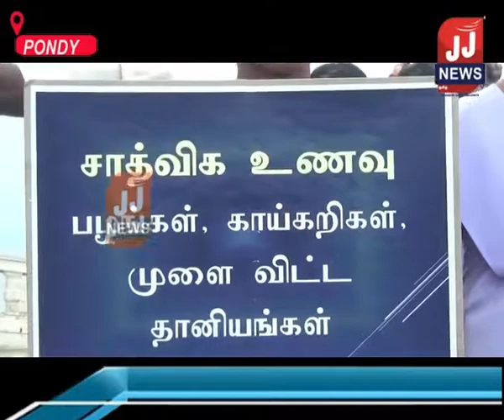புதுச்சேரி மாநில செய்திகள்